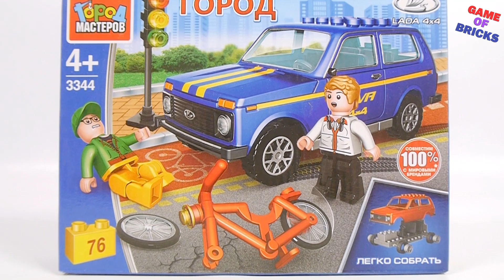Gorod Masterov 3344 Niva 4x4 | Video for lego fans!